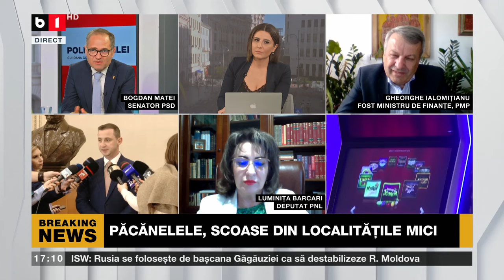POLITICA ZILEI. PĂCĂNELELE, SCOASE DIN LOCALITĂȚILE MICI / SINDICATELE NU VOR CAMERE ÎN ȘCOLI P3/3